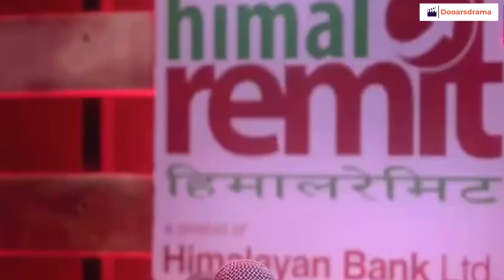Narayan Gatraj from Dooars India got selected in The Voice of Nepal Season 5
Narayan Gatraj from Dooars, India, delivered a mesmerizing performance on The Voice of Nepal Season 5, earning a spot in Team Milan!